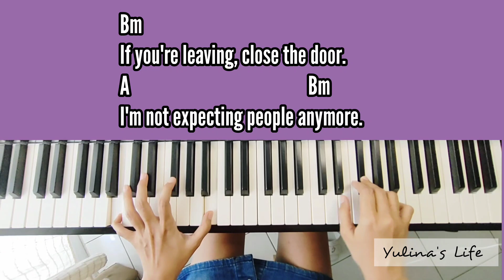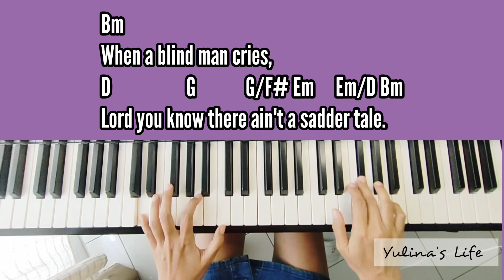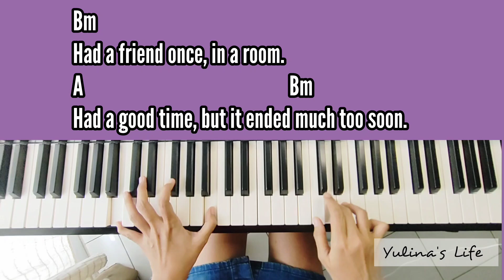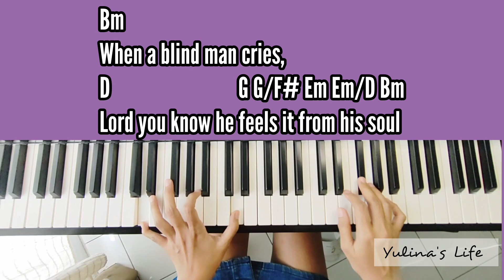Deep Purple - When A Blind Man Cries | Piano Cover + Lyrics + Chords by Yulina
When A Blind Man Cries song by Deep Purple .